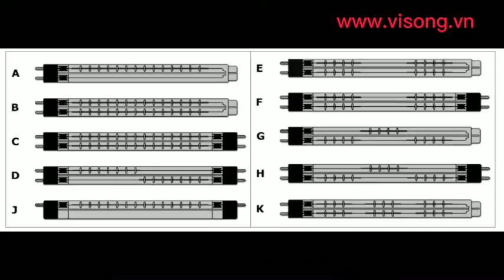ĐÈN HỒNG NGOẠI TRONG SUỐT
🏡 Số 81, Xuân Thới 22, Ấp Mỹ Huề 4, xã Xuân Thới Đông, Hóc Môn, Tp HCM
1. Mô tả sản phẩm
Bộ phát tia hồng ngoại sóng ngắn cho thiết bị thổi khuôn PET Thạch anh Halogen sưởi ấm bằng tia hồng ngoại đèn hình ống
Máy sưởi hồng ngoại thạch anh sóng ngắn bao gồm dây tóc vonfram được cuộn mịn được bao quanh bởi một thủy tinh thạch anh và các loại khí halogen.
Vỏ thủy tinh thạch anh cho phép truyền năng lượng IR và bảo vệ dây tóc khỏi sự làm mát và ăn mòn đối lưu.
Chu kỳ halogen đảm bảo hiệu suất hồng ngoại không đổi trong suốt thời gian tồn tại với việc ngăn chặn thủy tinh thạch anh bị đen. Tuổi thọ được đánh giá của lò sưởi hồng ngoại sóng ngắn là khoảng 5000 giờ.
Có thể sản xuất đèn sưởi hồng ngoại thạch anh ở hầu hết mọi chiều dài, công suất và điện áp kết hợp cho các hệ thống sưởi công nghiệp và các ứng dụng mới hoặc thay thế trực tiếp
2 .Ưu điểm
 - Rất hiệu quả về chi phí、
 - Tuổi thọ cao
 - Hoạt động dọc hoặc ngang
 - Làm nóng và hạ nhiệt nhanh chóng
 - Độ bền cơ học: Tốt
3. Ứng dụng của sản phẩm
 -PET thực hiện gia nhiệt trong máy đúc thổi căng.
 -Làm khô mực in trên máy in offset
 -Gia nhiệt sơ bộ trước khi dập nổi
 -Xử lý in lụa trên áo phông.
 -Dệt may và các ứng dụng khác nh-Sơn bảo dưỡng
 -Sơn khô
 -Sấy men trên gạch men
 -Tài liệu
 -Ngành công nghiệp bán dẫn
Công ty TNHH E-MART chuyên tư vấn giải pháp, thiết kế - thi công - lắp đặt - bảo trì hệ thống sấy và cung cấp thiết bị, linh kiện vi sóng, đèn sấy hồng ngoại dùng trong công nghiệp, các thiết bị tủ điện điều khiển nhiệt hệ thống đèn sấy,  tủ sấy,..